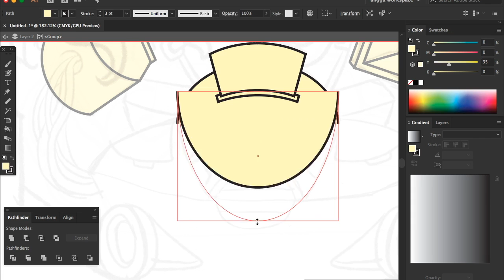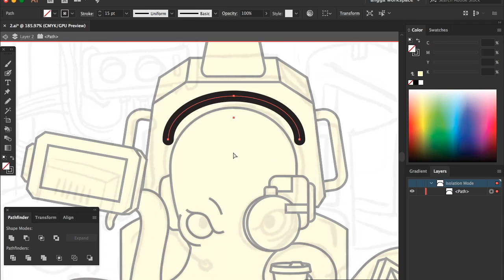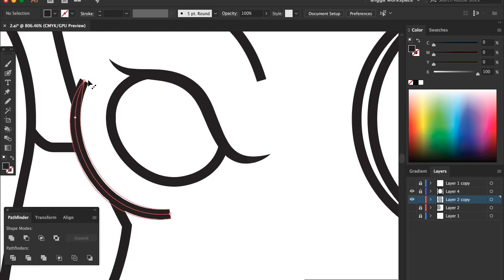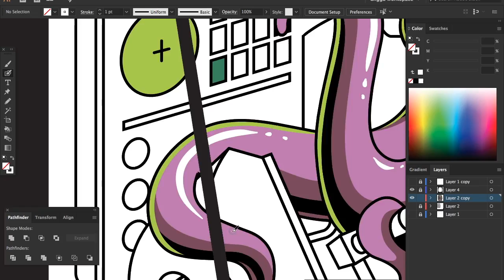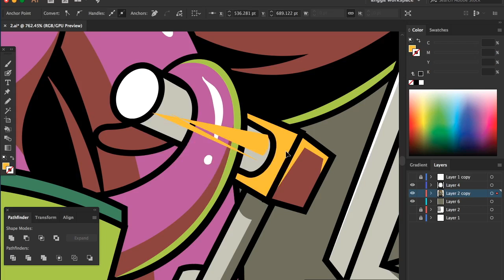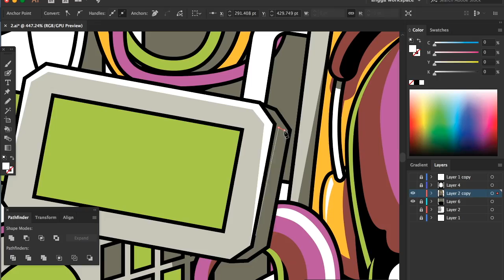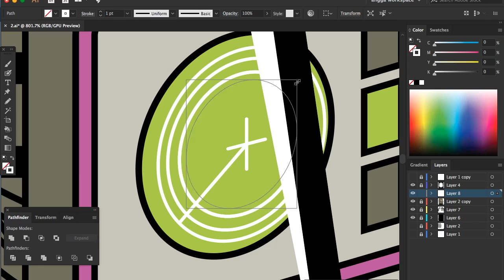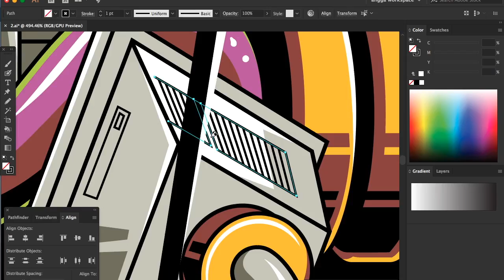"The Pilot" Tshirt design process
This design is done for Into The AM.